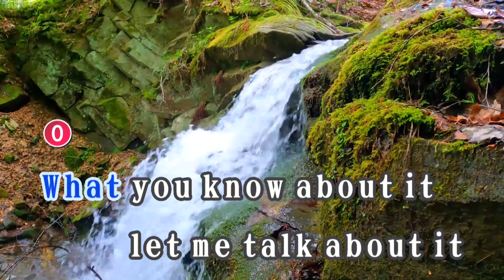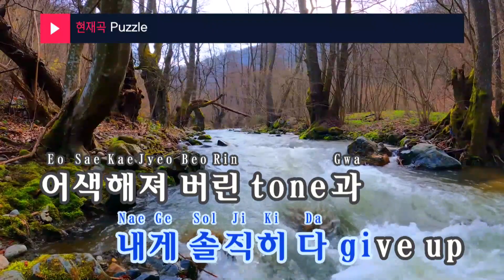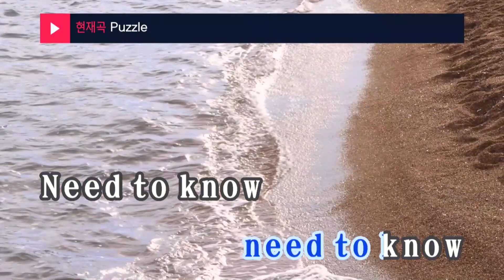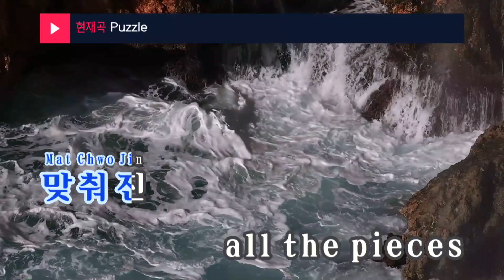Puzzle - SF9 (KY.29097) / KY Karaoke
★ 곡 정보 ★
번호 : 29097
제목 : Puzzle
가수 : SF9
작사 : 한성호,수윤,주..
작곡 : 주호,Sebastian...

Copyrightⓒkeumyoung